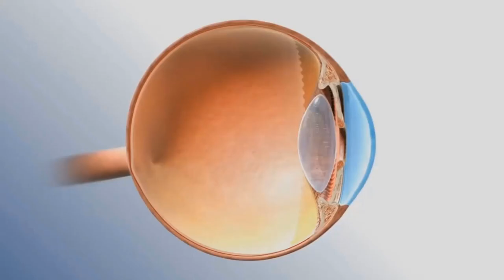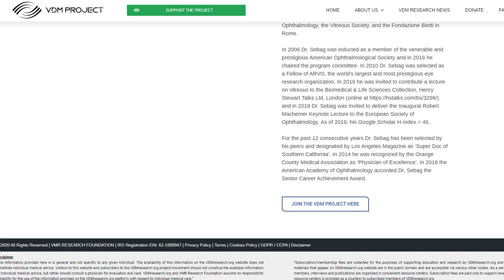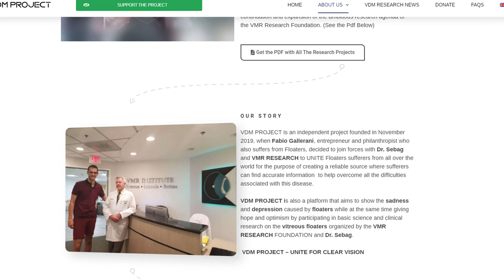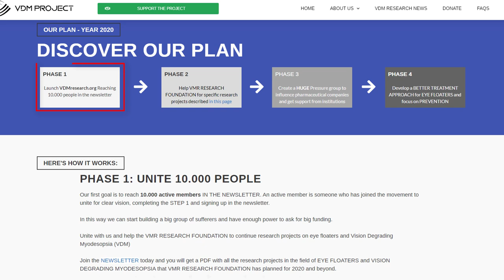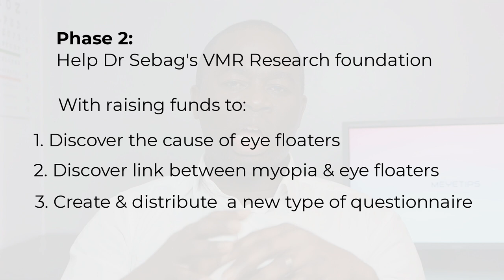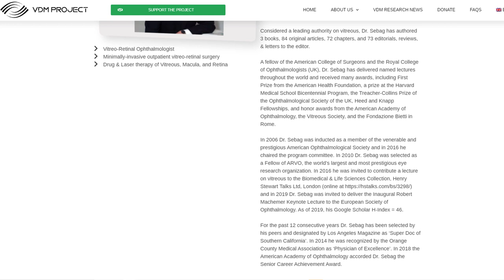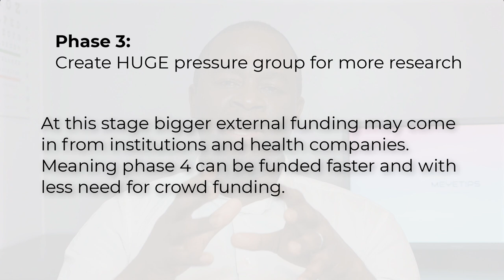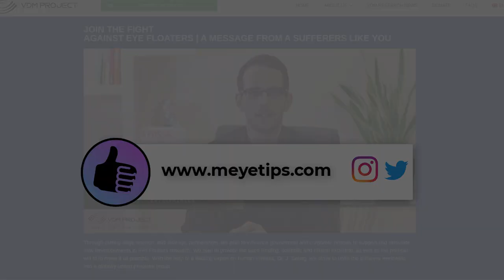The VDM project - Crowdfunding a cure for vitreous eye floaters or just a scam?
In this video we'll look a the VDM project and how a group of vitreous eye floater have come together with a prominent vitreo-retinal eye surgeon Dr Jerry Sebag to cure and prevent eye floaters. Vision Degrading Myodesopsia (VDM) is the name given to clinically significant vitreous eye floaters that Dr Sebag and his VMR research foundation wants to develop effective eye floater treatment with the help of the VDM project. The question that you may have once you discover that they are actively seeking donations from eye floaters sufferers is; whether this is all just an elaborate scam to get your money or path to eye floaters no more. Let's talk about it...

TIME STAMPS:
• What’s unique about the VDM research project 2:07
• The power of the crowd 4:29
• The plan 5:53
• Where they are now 8:39
• Is a cure realistic 9:16
• Should you support it 12:15

The medical information on our website is provided without any representations or warranties, express or implied.
You must not rely on the information on our website as an alternative to medical advice from your doctor eye care professional provider.
If you have any specific questions about any eye care and medical matter, you should consult your doctor or eye care professional.
You should never delay seeking medical advice, disregard medical advice or discontinue medical treatment because of information on this channel.
Any assistance you may receive from this channel does not constitute specific advice and accordingly should not be relied upon without further independent confirmation.